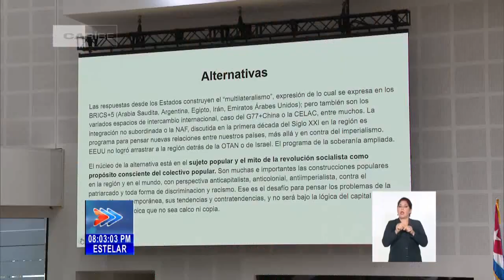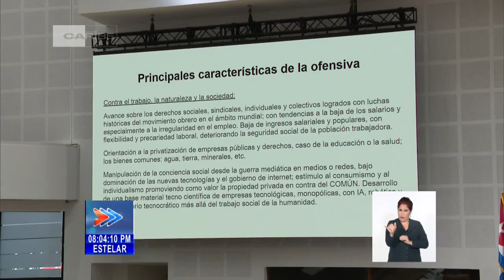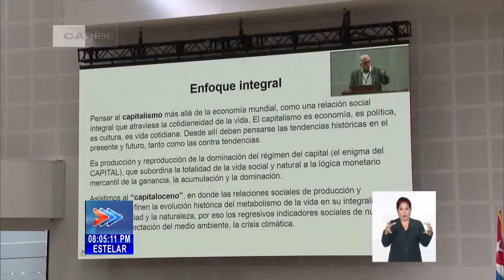Inauguran en Cuba Encuentro sobre Globalización y Problemas del Desarrollo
Con la presencia del Primer Secretario del Comité Central del Partido y Presidente de Cuba, Miguel Diaz-Canel Bermúdez, quedó oficialmente inaugurado el DÉCIMO-CUARTO encuentro internacional de economistas sobre Globalizacion y Problemas Del Desarrollo.